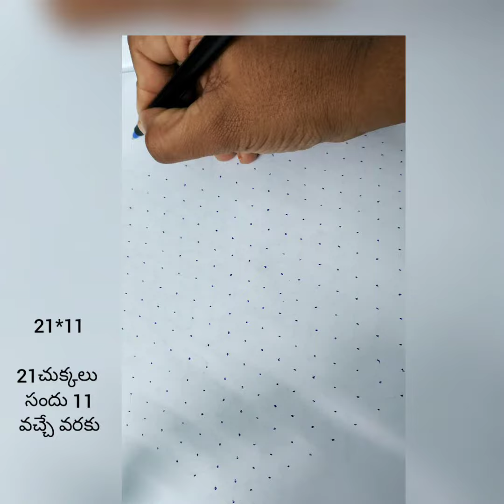SankrantiChukkalaMuggulu AllTypesOfDesigns,FlowerMuggulu Rangoli SiriVlogs